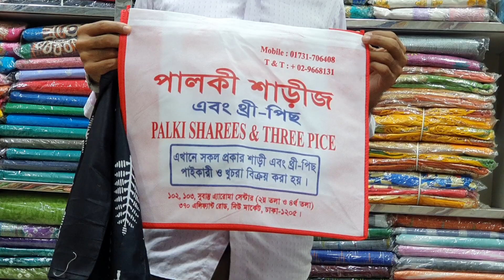017317306408/৬৫০ টাকায় কিনুন জয়পুরি কটন থ্রি পিচ